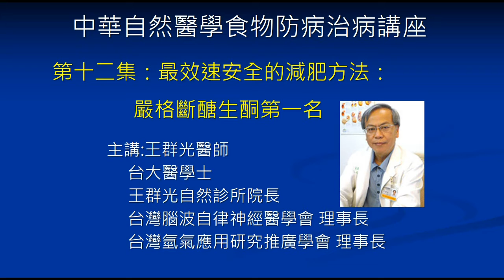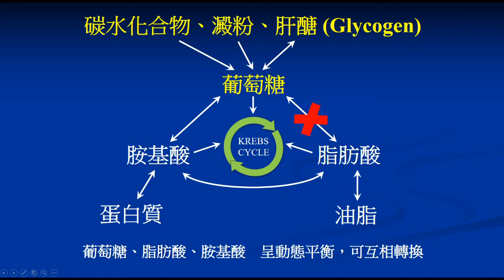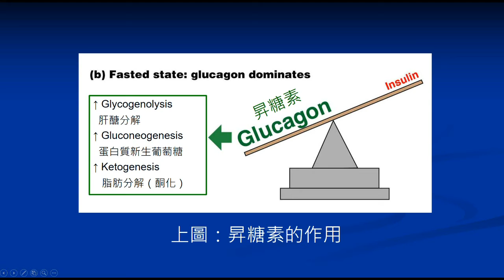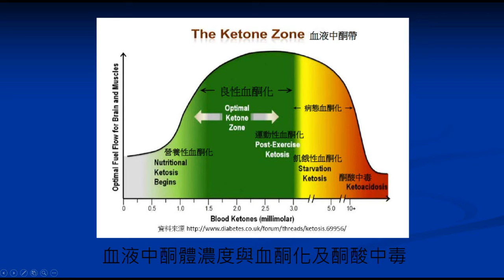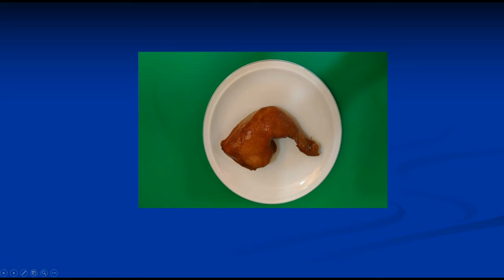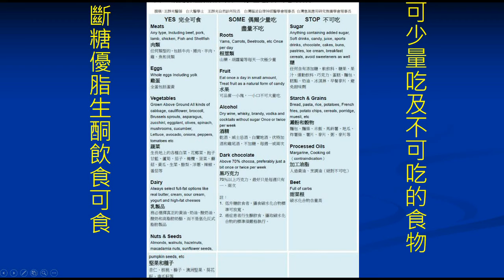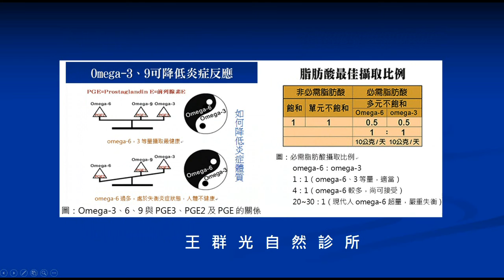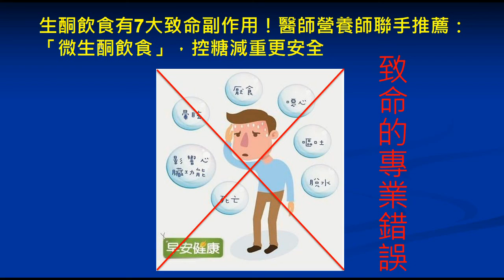第十二集 最效速安全的減肥方法 嚴格斷醣生酮第一名